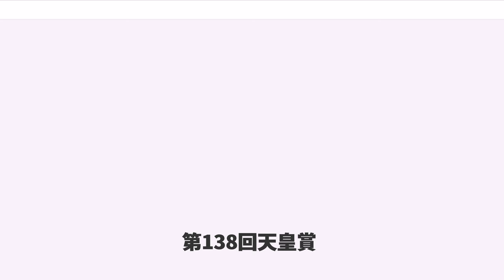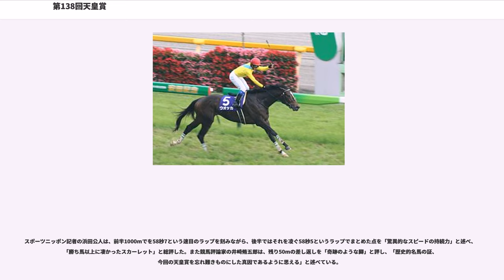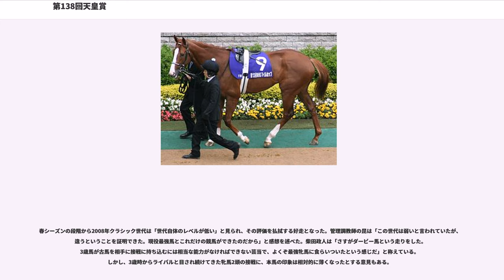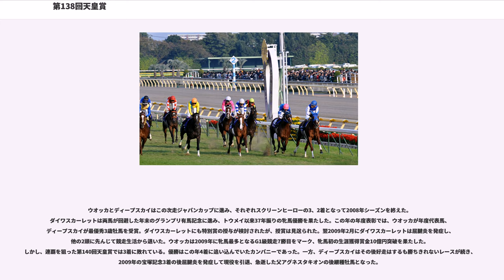第138回天皇賞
第138回天皇賞（だい138かいてんのうしょう）は、2008年11月2日に東京競馬場で行われた日本中央競馬会主催のGI競走である。

2008年秋の天皇賞として、東京競馬場・芝2000メートルのコースで行われた。出走馬は17頭。5頭のGI競走優勝馬を含む全馬に重賞優勝経験があり、中でもウオッカ、ディープスカイ、ダイワスカーレットの「3強対決」が注目を集めた。レースは、従来のコースレコードおよびレースレコードを0.8秒更新する新記録・1分57秒2でウオッカが優勝。2着ダイワスカーレットとは2cmのハナ差という、GI競走史上2番目の僅差での決着となった。3着にはディープスカイが入り、前評判通りに「3強」が3着までを占める結果となった。

1番人気に推されたのは、前年に牝馬として64年振りの東京優駿（日本ダービー）制覇を果たし、この年も安田記念に優勝していたウオッカであった。前哨戦の毎日王冠では新馬戦以来の逃げ戦法を見せ、ゴール直前でスーパーホーネットに交わされて2着となっていたが、騎乗する武豊が「今まで乗ってきた中で一番状態が良い」と明言するなど、状態は上向きと見られていた。また、東京コースでは5戦2勝・2着2回、唯一連対（2着以内）を外したのは前年秋に出走したジャパンカップの4着で、それも優勝馬からは0.2秒差と安定した成績を保っていた。
ただ陣営はウオッカを前哨戦を使って万全の状態に仕上げ、さらに得意の府中であるということに対し、ダイワスカーレットは初めての府中に6ヶ月ぶりの実戦で非常に状態が悪く、ウオッカ陣営の角居調教師は『(何もかもが有利な状態の)これで勝てなかったらもう一生ダイワには勝てない』と緊張感を高まらせていた。

続く2番人気にはウオッカと同じく牝馬のダイワスカーレットが推された。本馬は前年に牝馬限定のGI級競走で3勝を挙げ、ここまでウオッカとの対戦成績を3勝1敗としていた。さらに前年末のグランプリ・有馬記念では2着、当年春に出走した大阪杯では、GI競走4勝のメイショウサムソン、菊花賞優勝馬アサクサキングス、この二走後に宝塚記念に優勝するエイシンデピュティらを退けて優勝するなど、第一線の牡馬とも互角以上の能力を見せていた。しかし右前脚骨瘤で5ヶ月間を休養に費やしており、天皇賞は大阪杯以来7ヶ月振りのレースであった。このため、競走の1ヶ月半前から主戦騎手の安藤勝己が騎乗して急ピッチの調整が行われ、放牧からの帰厩時には540kg前後の馬体重であったが、競走当日には大阪杯と同じ498kgでの臨戦となった。

3番人気のディープスカイは3歳馬であり、春に2004年のキングカメハメハ以来となるNHKマイルカップ、東京優駿の「変則二冠」を制していた。本馬は前走で菊花賞トライアルの神戸新聞杯を制していたが、距離やコース適性などを考慮の末に3歳クラシック最終戦の菊花賞を回避、古馬相手となるこちらに出走した。当年のダービー馬が天皇賞に出走するのは、前身の帝室御賞典にヒサトモが出走して以来71年ぶり。戦後では初めての出来事であった。

単勝オッズ一桁台はこの3頭のみであり、重賞2連勝中のドリームジャーニーが14.6倍と、4番人気以下は大きく引き離されていた。なお、最終登録の時点ではメイショウサムソンも登録馬に名を連ねており、同馬が出走すればウオッカ、ディープスカイと共に、日本競馬史上初めて3世代のダービー馬が顔を合わせるはずであったが、競走4日前に調整不足を理由に回避した。

天候・晴れ 馬場状態・良

スタートが切られると、戦前からレースを先導すると予想されたダイワスカーレットが先頭に立ち、そのまま他馬を引き離していった。ディープスカイが6番手、 1番人気のウオッカは直後の7番手に付けた。向正面前半からトーセンキャプテンがダイワスカーレットに接近して行き、両馬が競り合った前半の1000m通過は58秒7と比較的速いペースとなった。

第3コーナーから第4コーナーにかけてウオッカ、次いでディープスカイが先行勢を捉えに動き、ダイワスカーレット先頭で最後の直線に入った。逃げ粘るダイワスカーレットを外側からディープスカイ、さらに大外からウオッカが交わしにかかり、残り200m付近でウオッカとダイワスカーレットが並ぶ。スカーレットは一旦後退しかけたが、しかしここから再び伸びを見せてウオッカの前に出、これに再び並び掛けたウオッカとダイワスカ...